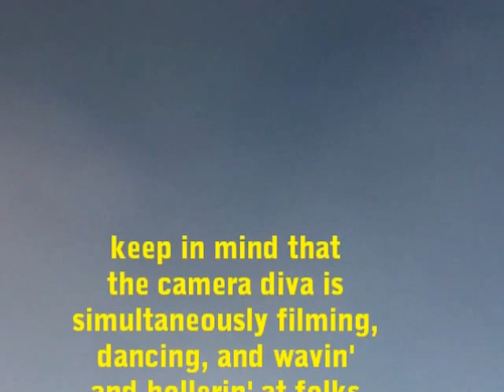On a random pirate ship somewhere on the Playa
Black Rock City 2012, Burning Man. Two beautiful brown burner virgins get crunk on a pirate ship on Tutu Tuesday with a bottle o' rum! G'morn and AHOY!